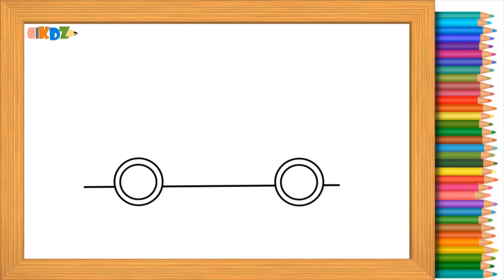How To Draw A Race Car | Easy Race Car Drawing | Race Car Drawing Step By Step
In this video you will learn HOW TO DRAW RACE CAR DRAWING in simple and easy step by step tutorial.
KEEP WATCHING